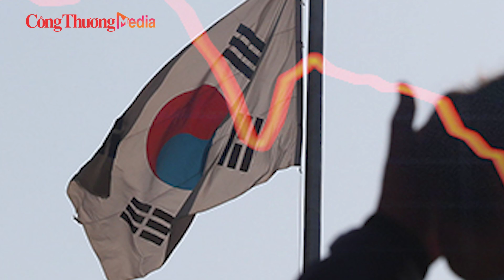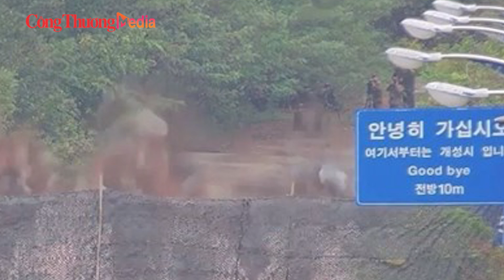Toàn cảnh quốc tế 17/10: Nga ‘trút mưa” UAV lên thủ đô Kiev; Israel sẽ tấn công Iran?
Báo Công Thương | Toàn cảnh quốc tế ngày 17/10 những nội dung chính sau đây:
- Tổng thống Zelensky bất ngờ tung 'kế hoạch chiến thắng'
- Israel sẵn sàng 'châm ngòi' chiến tranh với Iran trước thềm bầu cử Mỹ
- ‘Làn sóng cử tri’ ở bang Georgia đạt ‘kỷ lục mới' trong bầu cử sớm
- 1,4 triệu thanh niên Triều Tiên sẵn sàng nhập ngũ chỉ trong 2 ngày